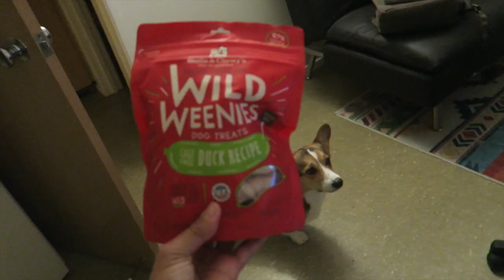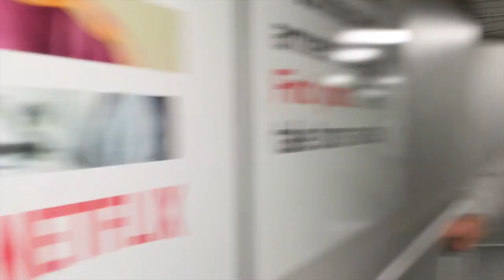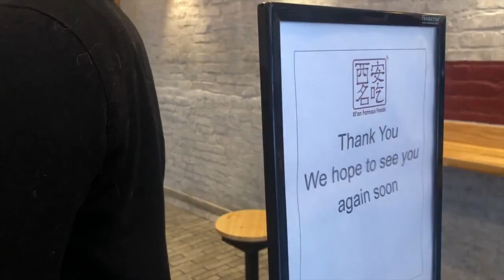TRAVELING TO NEW YORK WITH A CORGI (WE TOOK OUT INSTAGRAM FAMOUS CORGI TO NEW YORK)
We took a trip to New York for our best friend Emily's birthday celebration and took our Corgi, Pavlov, with us! While in New York, we had a meet and greet to hang out with our New York fans at Boris and Horton, a dog friendly cafe! Tons of fans came out to hand and we met some cool Instagram Corgi friends! We also ate some yummy food and checked out some cool photography places for Instagram pictures.